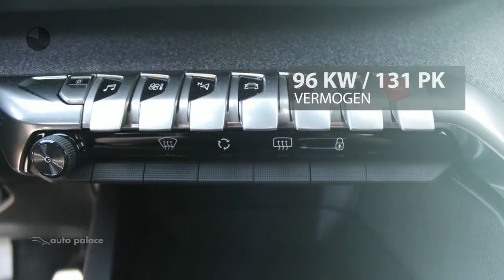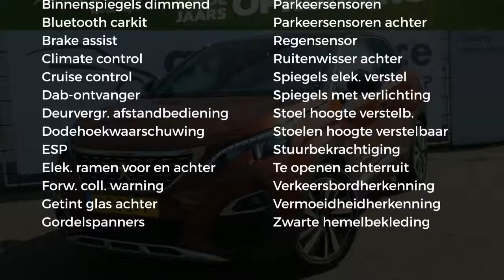Peugeot 3008 1.2 PURETECH GT-LINE NAVI HANDSFREE KLEP CAMERA DAB+